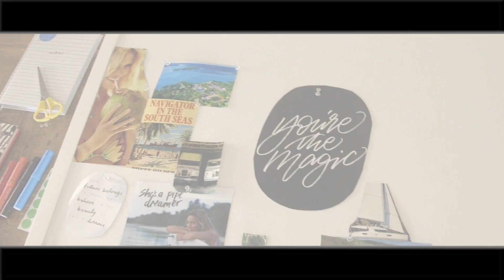Transcendencia. Episodio 4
¿Y si pudieras tener todo lo que siempre has imaginado? ¿Qué ocurriría si la vida de tus sueños ya estuviese a tu disposición?

Descubre los secretos para vivir una vida feliz y con sentido. Aprende de los mejores cómo puedes lograr todo lo que siempre has deseado.

En esta serie documental de cinco episodios, escucharás a algunos de los médicos más reconocidos, como estrellas del deporte, grandes maestros espirituales y también gente común, que superaron sus traumas y se recuperaron de grandes adversidades.